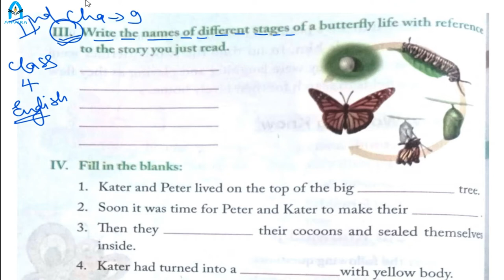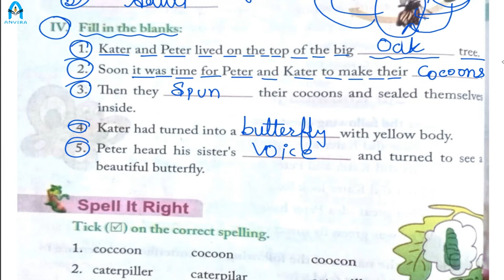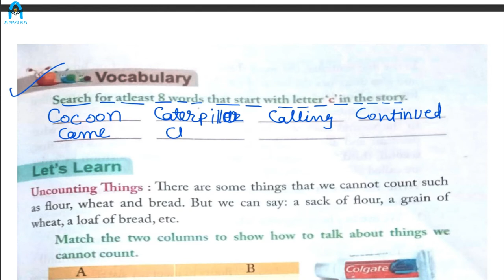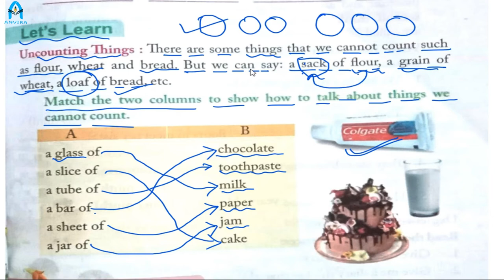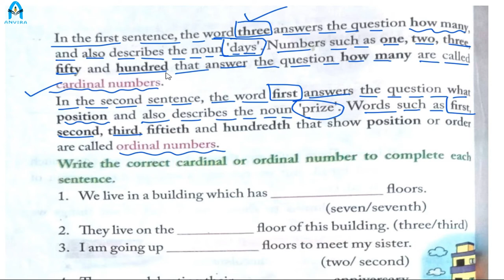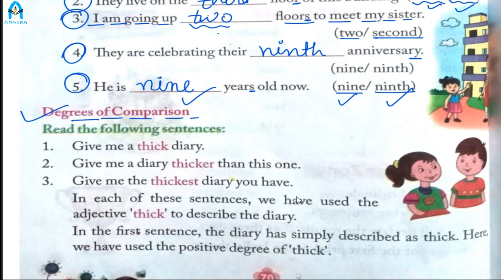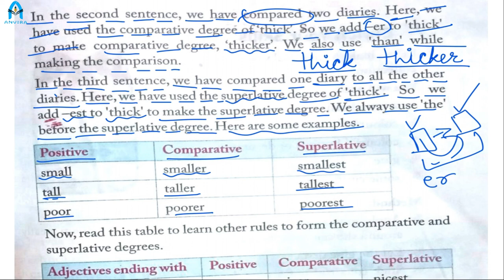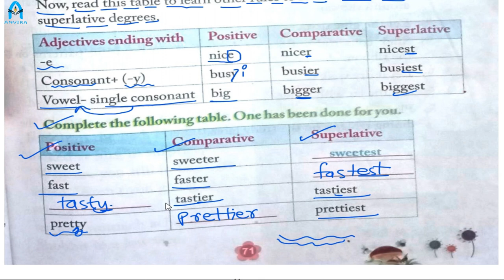Class 4th | English | Chapter 9 The Lost Butterflies | Part 2 | By Ayushi Tak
Channel : Anvira Online School
Class by : Ayushi Tak
Subject : English

Class 4 | NCERT English | Chapter 9 The Lost Butterflies | Part 2
NCERT | English |Class 4 | Chapter 9 The Lost Butterflies | Part 2